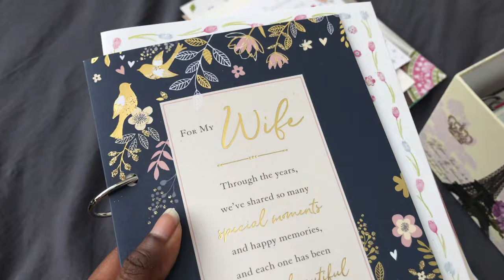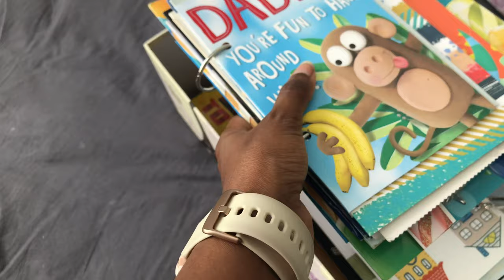How do you organize your Greeting cards???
Greeting cards received over the years. So messy to keep it and too sentimental to chuck it?? Here's what I do with my most important Greeting cards. Organize and store greeting cards in different categories where it will be fun and more enjoyable to look at.